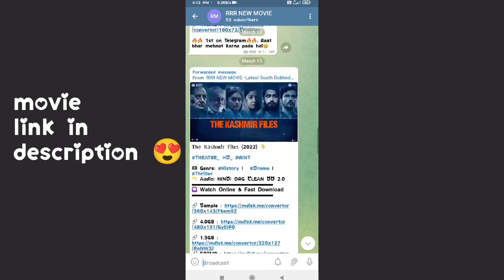New Movie RRR Kaise Download Kare // RRR Movie Direct Download Link // How To Download RRR